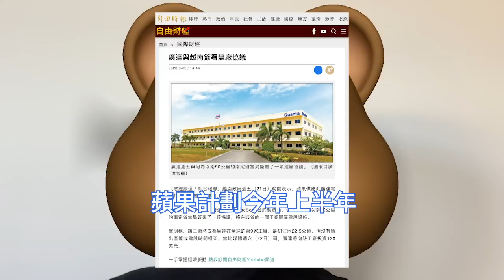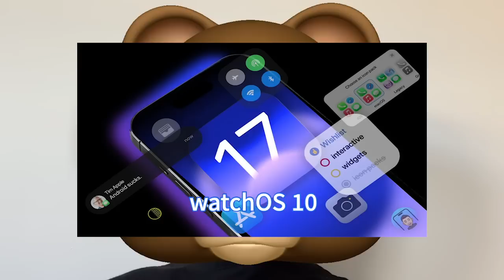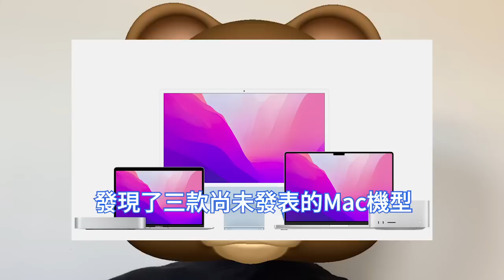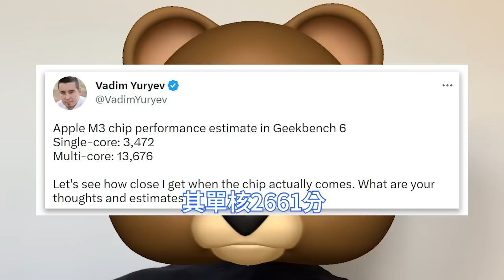恐怖曝光！台積電3nm效能變態，蘋果M3跑分竟虐爆M2 Max。MacBook Pro組裝廠，廣達電腦設立越南子公司。iOS 17系統，沒有太多新功能。Apple Card高收益存儲賬戶，狂送錢。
蘋果宣布，將會與高盛合作，推出Apple Card高收益存儲賬戶，簡單的說就是把錢存入這個賬戶中，就可以獲得一定的每日收益，並且還可以隨時存取到任何的銀行存蓄賬戶裡。

蘋果MacBook組裝商廣達電腦，4月下旬與越南南定省政府簽署了一項協議，將在越南南定省投資1.2億美元建廠，一期佔地22.5公頃，為東南亞除泰國以外的第2個生產基地。

據MacRumors報導，蘋果將在今年下半年量產M3晶片，蘋果M3晶片代號Ibiza，基於台積電3nm工藝製程打造。跑分方面，蘋果M3晶片單核基準測試成績為3472分。